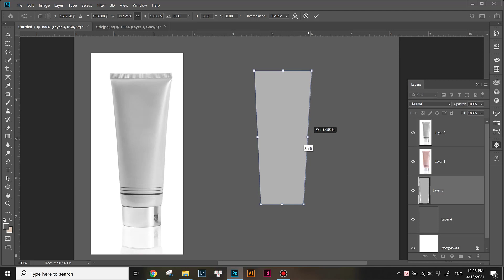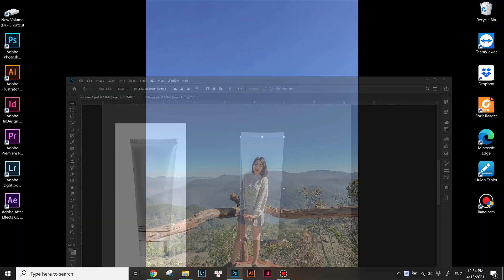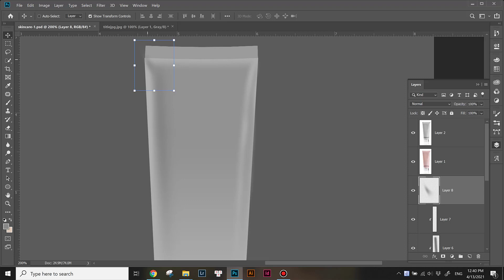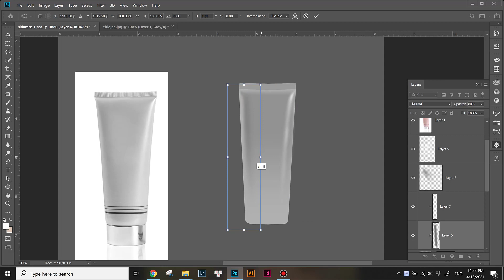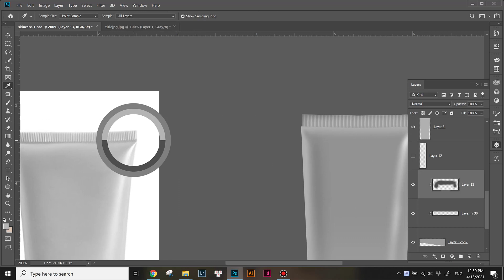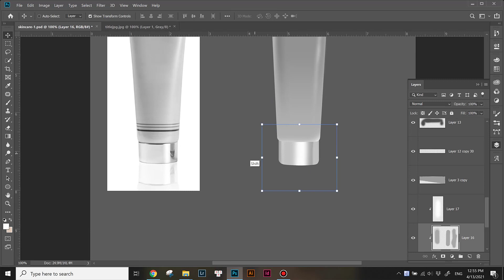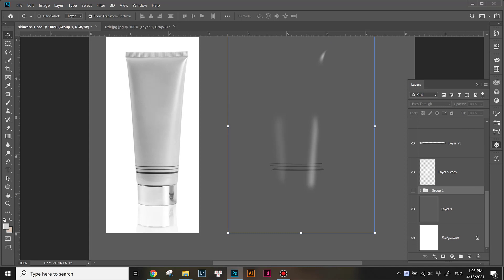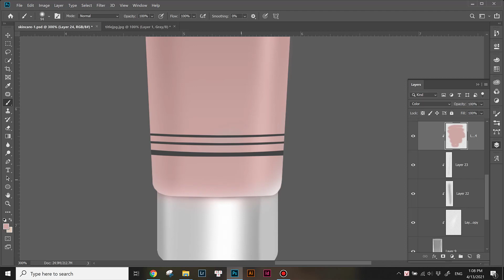How to draw a skincare bottle by Photoshop | Pharo Vlogs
This is the official YouTube Channel of PHARO Vlogs! Please register the channel to support PHARO Vlogs!
© Copyright by PHARO Vlogs Channel ☞ Do not Reup